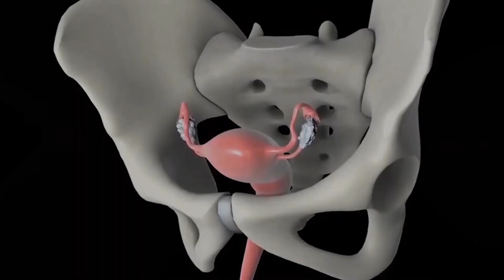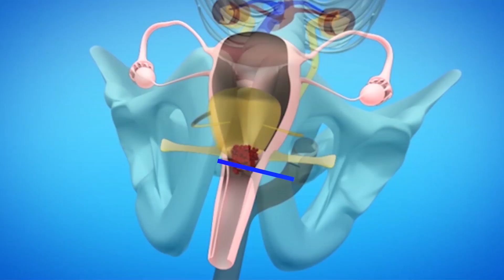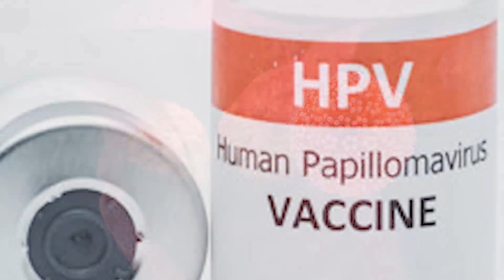Cervical Cancer – What You Need To Know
According to the World Health Organization (WHO), cervical cancer is the fourth most prevalent cancer affecting women. In 2018, an estimated 570,000 new cases were reported globally.
Learn all you need to know about this life-threatening condition on this episode of WhatYouNeedToKnow.

Join the LivinghealthWarAgainstIgnorance.